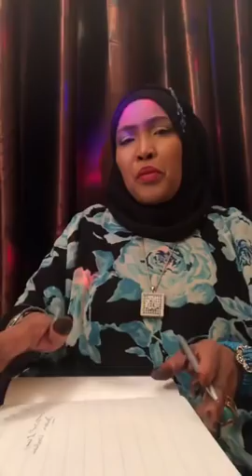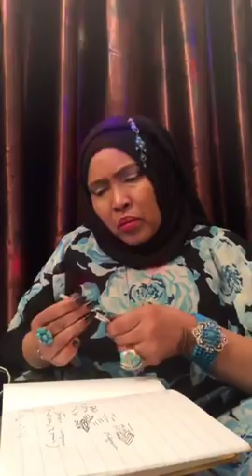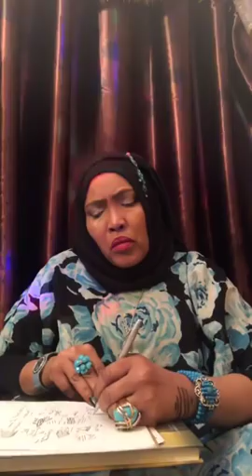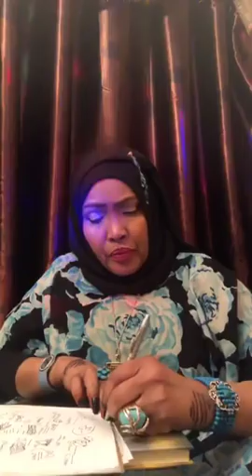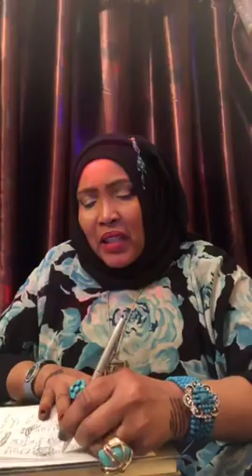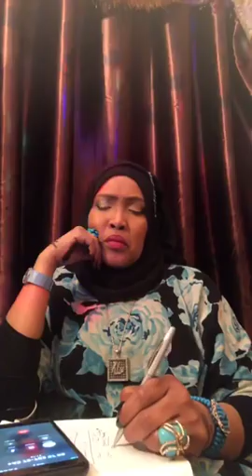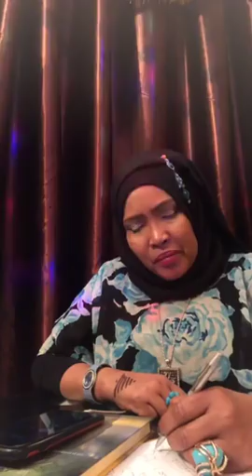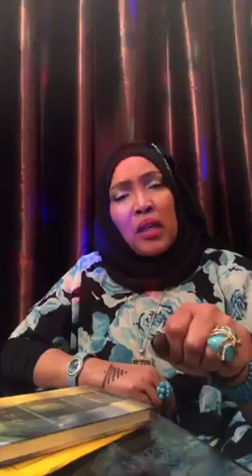AMAL KAYSE OO QISO XANUUN BADAN OO KADHACDAY WADANKA UK SOO BANDHIGTAY USOO DUCEEYA WALALAYAAL